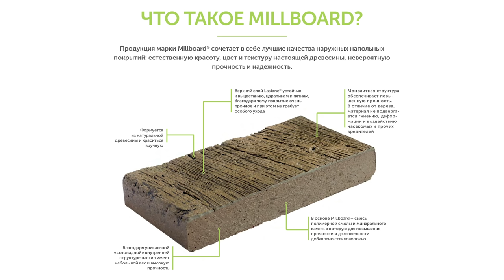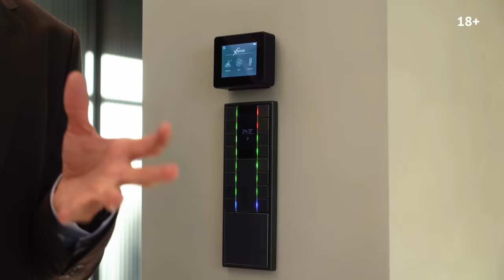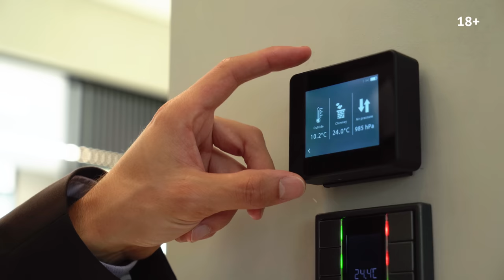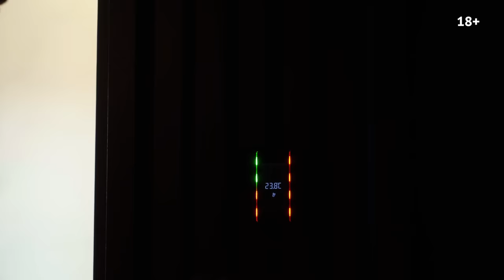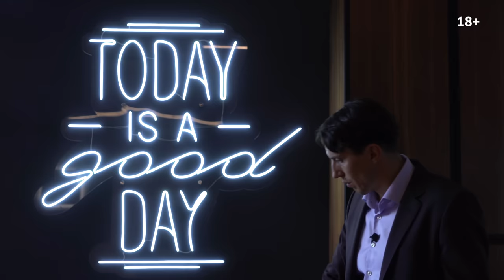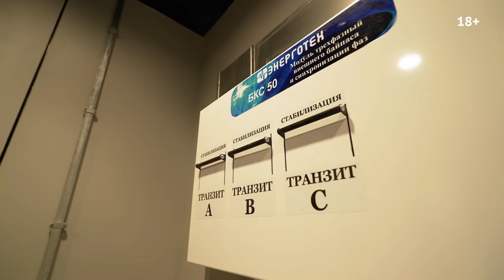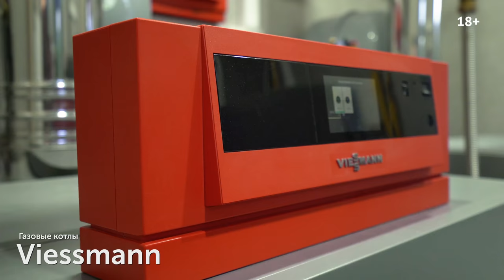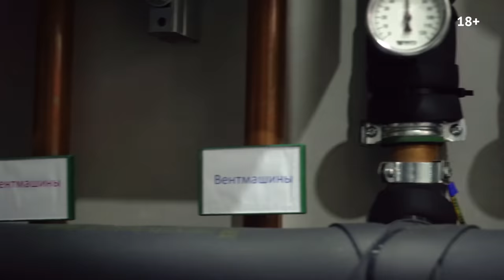Обзор современного дома 1200 м2 в стиле Райта на участке с ручьем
Впервые отправимся в коттеджный поселок Резиденции Бенилюкс, где покажу вам шикарный современный дом в стиле Райта, который строили для себя и не планируют продавать, а значит мы увидим много любопытных индивидуальных решений и даже новых материалов.

В доме площадью 1200 кв.м запроектированы 4 спальни с гардеробными и санузлами, 2 шикарных кабинета, спа-комплекс с сауной, купелью и джакузи, спортзал, зона барбекю, техническая кухня, домашний кинотеатр, 2-комнатная квартира для персонала, гараж на 4 автомобиля и 2 квадроцикла.

Особенности: японские рулонные шторы из бумаги, фасад из кумару, в гараже отдельный въезд для квадроциклов, снегогенератор, а в дизайне интерьера используется сразу 3 стиля.

Резиденция расположена на участке с уникальным ландшафтным дизайном площадью 50 соток с березовой рощей, собственным ручьем и 2-мя вантовыми мостами. В проекте я насчитал 85 наименований растений, видели такое когда-нибудь?

Об особенностях подхода к отделке и инженерному оснащению этого дома поговорим с Александром Пархамовским и Сергеем Мальцевым из компании WEARE, которые доводили объект до состояния “под ключ”, предварительно выстроив полную VR-модель с ландшафтом и интерьером, совпадающую с получившимся результатом вплоть до цветовых решений, фактур, меблировки и других деталей. Настоящее искусство!

СОДЕРЖАНИЕ

00:00 Приветствие
01:09 В этом выпуске
01:25 Характеристики дома
02:08 Поселок Резиденции Бенилюкс
02:41 HomeHunter.ru
02:57 Ландшафт
04:08 Перечень растений
04:32 Приложение Picture This
05:17 Ручей
06:37 Спортивная площадка
07:21 Стиль Райт
08:28 Кострище
08:42 Сарай-барнхаус
09:23 Современный компост
10:08 Дизельный генератор
10:21 Вантовые мосты
10:48 Зона отдыха
11:17 Качели
11:48 Терраса
12:30 Барбекю
13:16 Пол Millboard
14:32 Планировка барбекю
15:48 Фасад Кумару
16:34 Окна Schüco
17:10 Водоотведение
17:31 Технический фасад
18:05 Счетчик молний
18:31 Система автополива
19:40 Ночная подсветка
20:43 Входная группа в дом
21:50 Холл и гардероб
22:34 Гараж
23:48 Гостиная
25:07 Гостевой с/у
25:34 Техническая кухня
27:00 Парадная кухня
27:38 Столовая
27:50 Двусторонний камин
29:18 Гостиная без ТВ
30:56 Рулонные шторы
32:20 Стиль контемпорари
33:19 Кабинеты с с/у
34:43 Интервью с А.Пархамовским
35:53 VR-модель дома
37:21 Дизайн-проект
38:22 Сложные узлы
40:07 Комната отдыха
40:40 Спортзал
42:03 Спа-комплекс
44:27 Сауна и снегогенератор
46:31 Интервью с С.Мальцевым
49:15 Лестница
50:05 Коридор
50:53 Домашний кинотеатр
52:51 Мастер-спальня
54:58 Ванная комната
56:38 Гардеробная
57:56 Бельепровод
58:44 Гостевая спальня
59:20 Спальня лофт
01:02:37 Спальня индастриал
01:03:48 Постирочная
01:05:39 Серверная
01:07:30 Кладовая и котельная
01:09:52 Прощание

СМОТРИТЕ ТАКЖЕ

КОМПАНИЯ WEARE

АЛЕКСЕЙ АВЕРЬЯНОВ